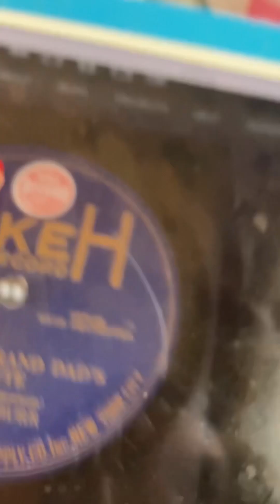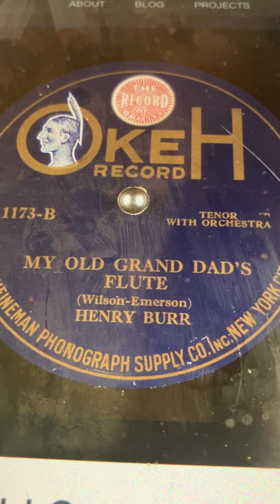My Old Dad's Flute Henry Burr 1919